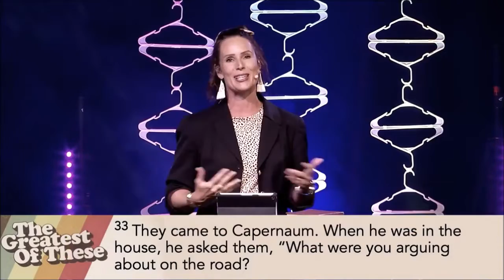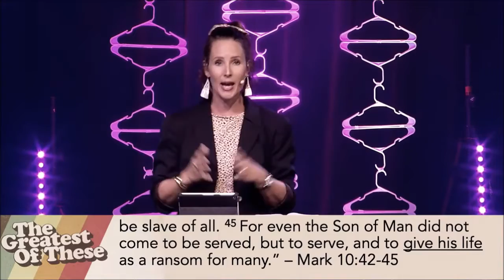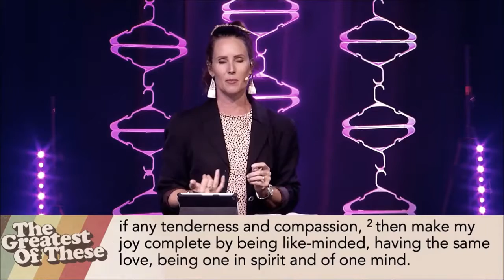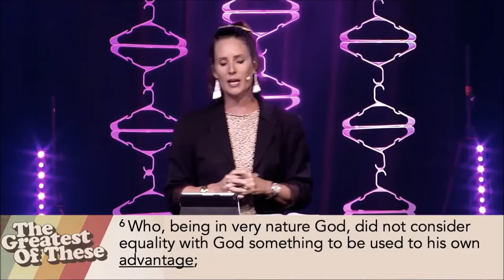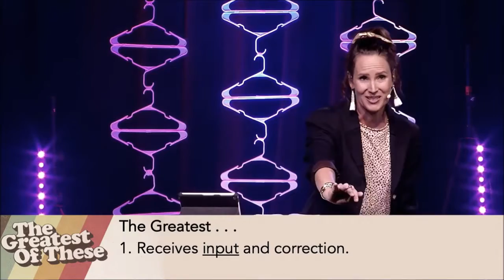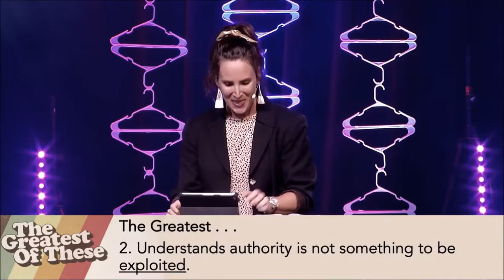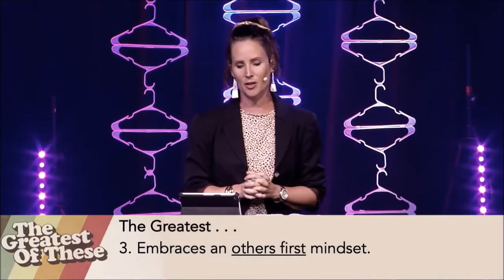EL MAS GRANDE DE ELLOS (Parte 3) /// Quien Es El Mejor De Todos Los Tiempos | Rachel Klinge | NLC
Vivimos en un mundo competitivo. Todos quieren saber quién es la CABRA. Es una conversación tan antigua como el tiempo. En Marcos 9, Jesús atrapó a los discípulos teniendo una conversación de CABRA y la convirtió en un momento transformador. Les mostró, y a nosotros, que el más grande es en realidad el servidor de todos. Ese es el enfoque de la Parte 3 de nuestra serie actual, The Greatest of These.

0:00:00 - Anuncios previos al servicio
0:05:02 - Show de cuenta regresiva previa al servicio con Phebe y Travis
0:20:36 - Bienvenido
0:22:59 - Levanta un aleluya
0:29:30 - Hazlo de nuevo
0:37:00 - Spirit Break Out
0:46:00 - WayMaker
0:54:50 - Cómo amamos tu nombre
1:00:42 - Ofrenda - Pastor Isaac
1:04:11 - Mensaje: El más grande de estos Parte 3 - Pastor Rachel Klinge
1:42:08 - Soy un amante de tu presencia
1:49:43 - Clausura y Noticias de la Iglesia - Pastor John Bidaurreta

IGLESIA ENLACES EN LÍNEA
1) Notas del mensaje:

5) Plan de lectura de Proverbios a partir del 7.20.20

1370 S. Novato Blvd.

New Life es una iglesia centrada en la presencia. Nos apasiona llegar a nuestros vecinos (Novato, Petaluma, San Rafael, Marín y Sonoma) y a las naciones con las buenas nuevas de Jesucristo. Se trata de amar a Dios y amar a las personas, y nuestros corazones arden por avivamiento.